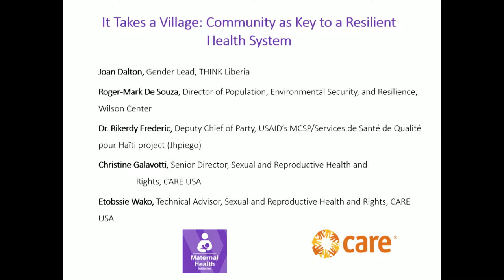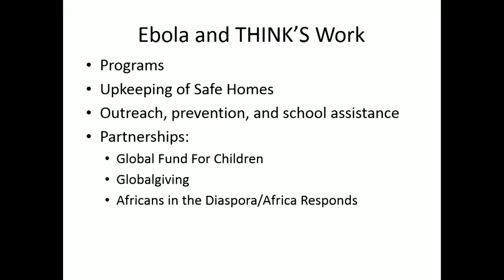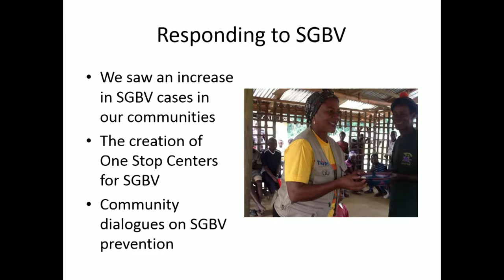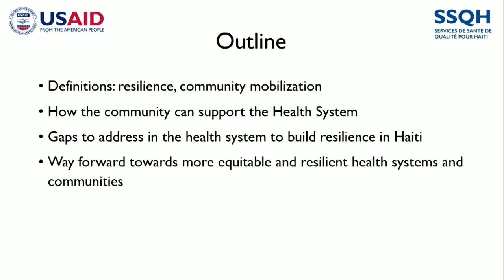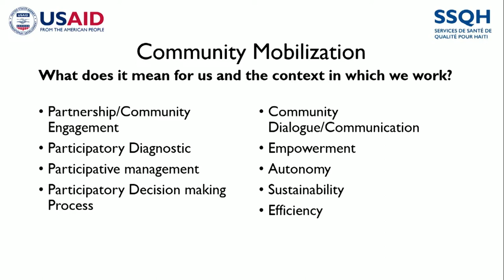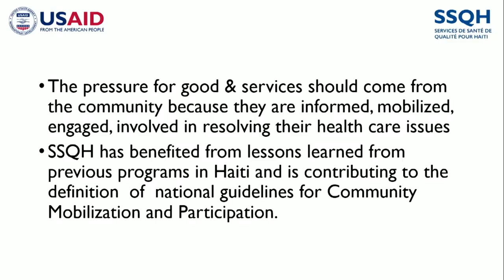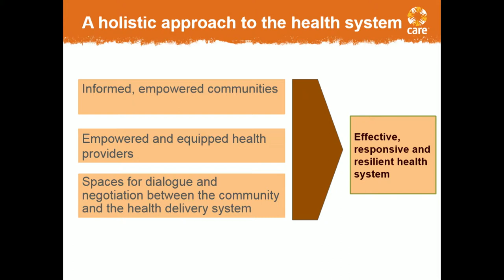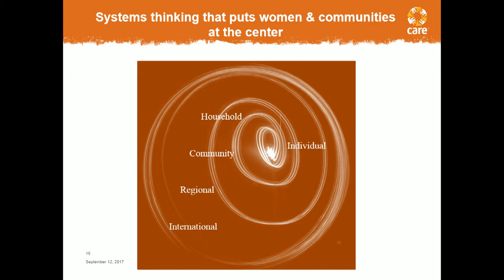It Takes a Village: Community as Key to a Resilient Health System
Natural disasters, conflict, and epidemics have the potential to devastate health systems and leave vulnerable communities without access to critical health services. By engaging communities, leaders in global health can help bolster the resilience of communities to future shocks and stressors. This panel will highlight the experiences of organizations working to shift the inequitable distribution of information, resources, and power that inhibit a community's ability to withstand shocks.